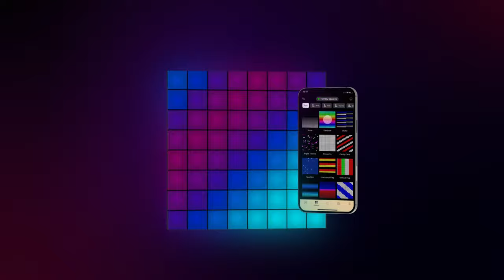The Squares Revolution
Ultra sleek, modular, and with unprecedented creative potential for any space, Twinkly Squares is the new frontier of decorative lighting.

Have you already tried it?